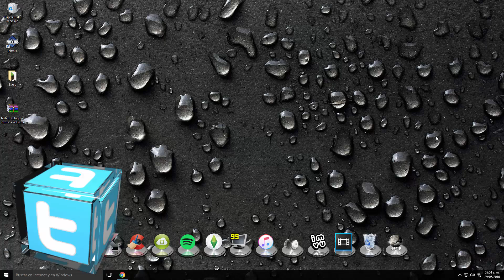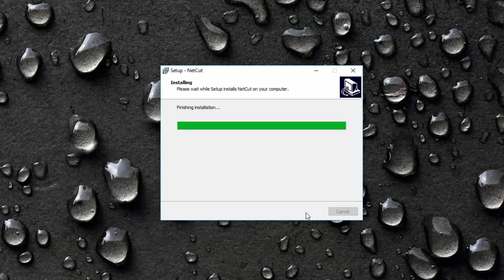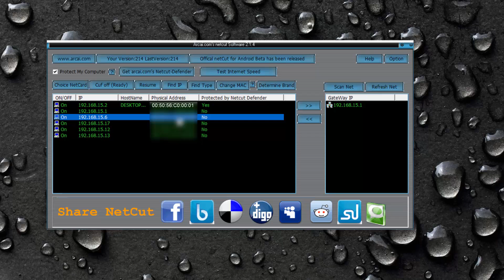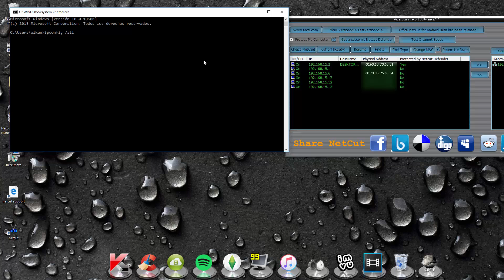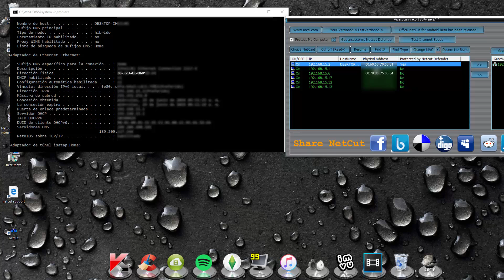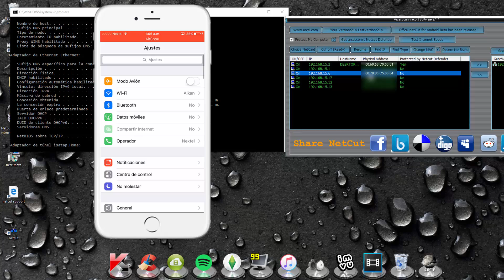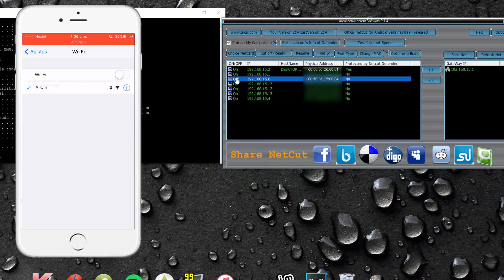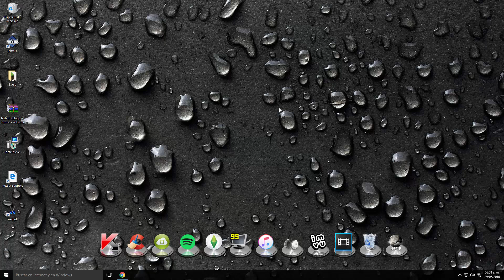Tutorial: Bloquear intrusos o dispositivos de tu modem red WiFi | Método fácil